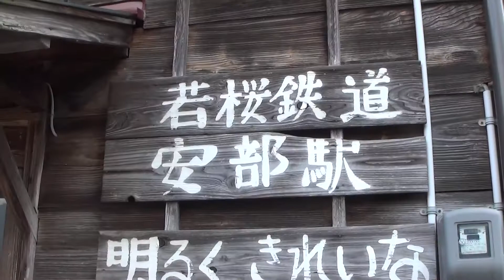30秒の心象風景3212･みんなの駅～若桜鉄道・安部駅～